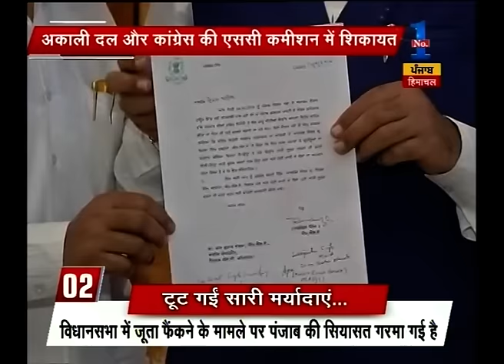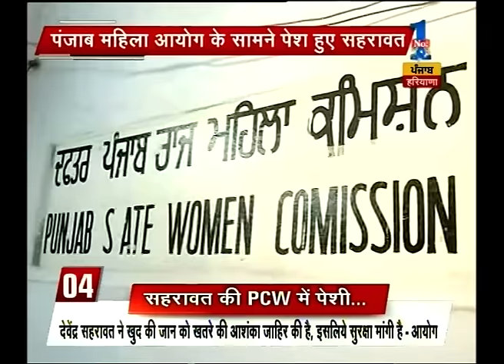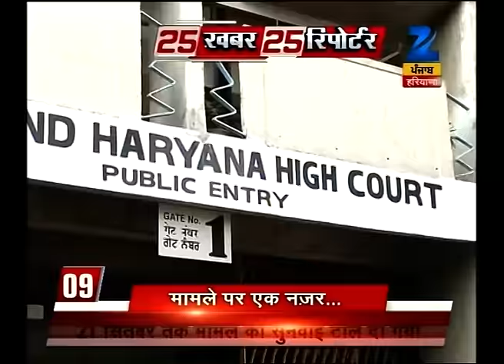Shoes hurled in Punjab assembly monsoon session last day proceedings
Shoes hurled in Punjab assembly monsoon session last day proceedings. Watch complete news story of 25 Khabar 25 Reporter for getting detailed updates!